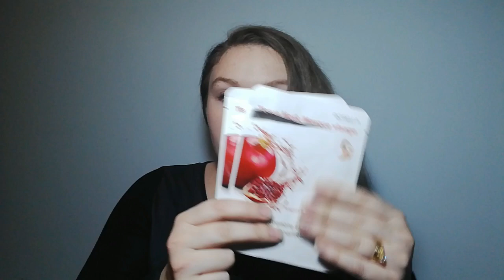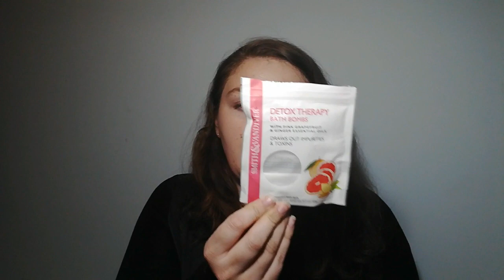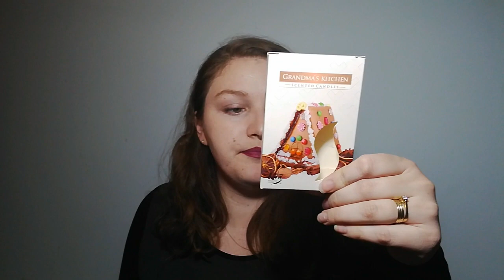Empties Produse terminate noiembrie 2017